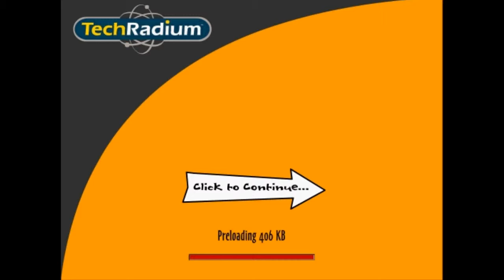Jogos da Internet - Golf de Esquilos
Espero que gostem deem like e se increvam no canal :3